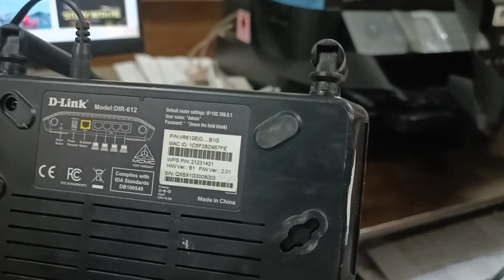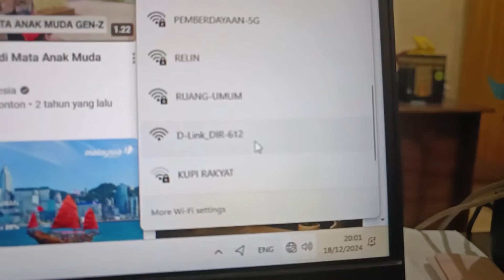Cara reset router D-link dir 612 yang lupa password wifi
Lupa password admin dlink dir 612 ? atau lupa kata sandi wifi nya? reset solusinya

Berapapun yang kamu berikan adalah motivasi bagi saya untuk tetap terus berkarya, terimakasih sobat.

✅ Kontak kami disini ✅

tags @dipaofficial @dipapiewpiw @javasetid.com